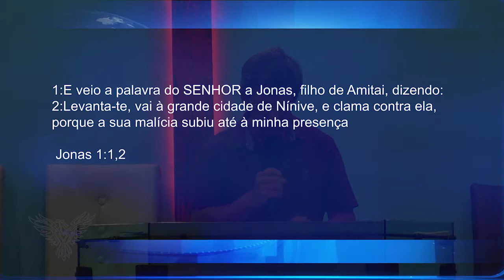A GRAÇA DE DEUS | Ir. Amarildo Lunardi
Ir. Amarildo Lunardi - Tema: A Graça de Deus